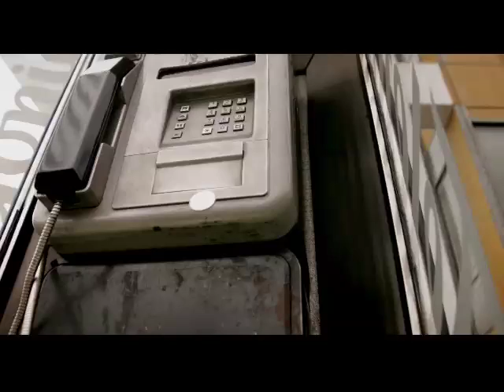domund200911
CAMPAÑA DOMUND 2009 PARTE UNO